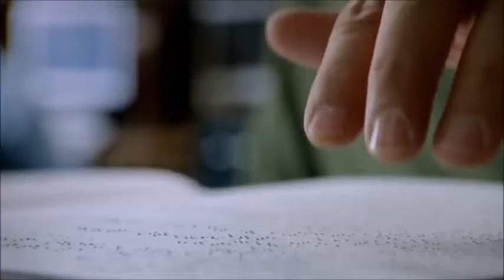ILUMINEMOS EL MUNDO